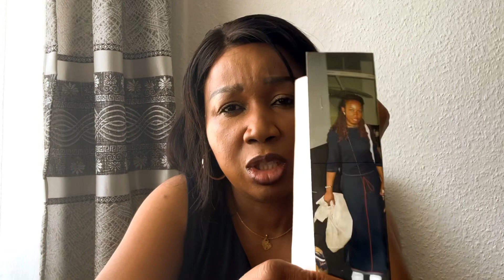Why let him neglect you.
rejection and someone rejecting you and you